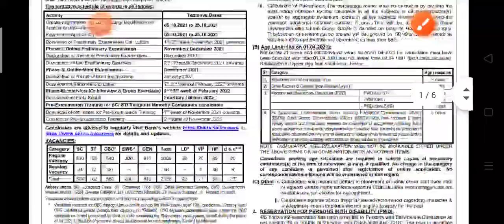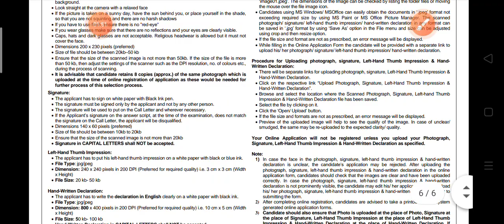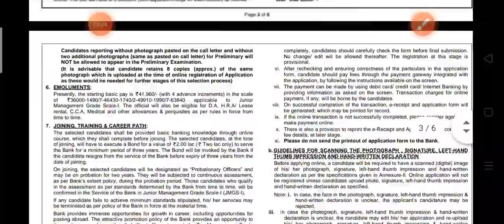SBI bank exam notification in tamil